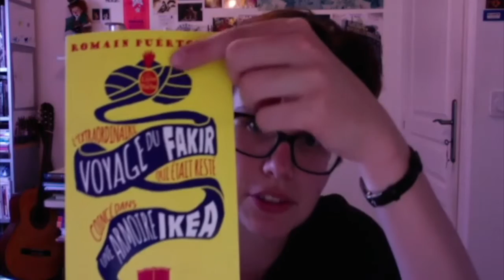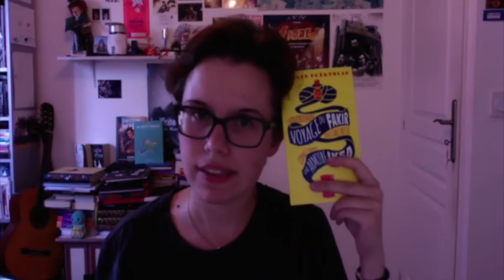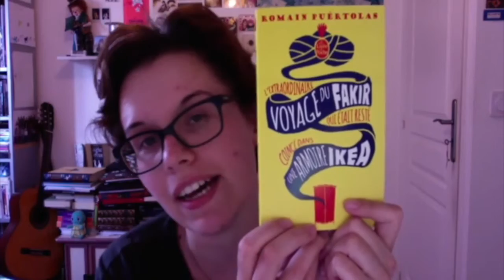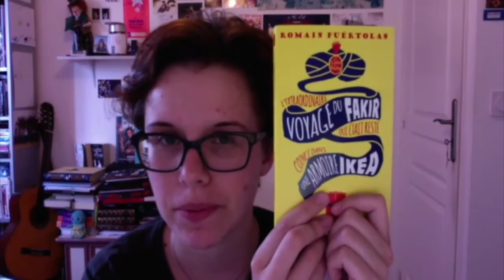[FOND DE MON ETAGERE] L'extraordinaire voyage du fakir... (Romain Puértolas)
On va parler d'un auteur qui ne sait pas rester en place, d'un titre à rallonge et d'une couverture stylée.